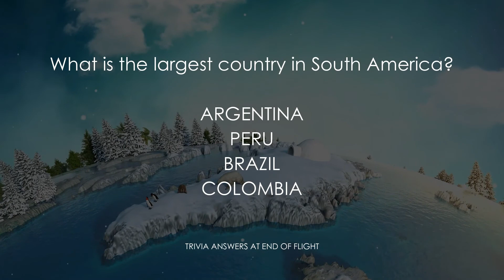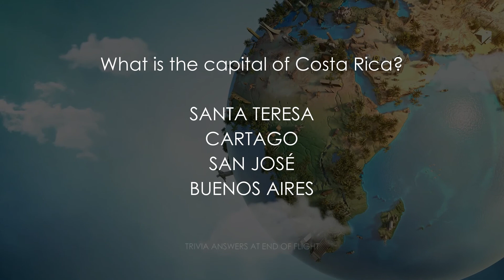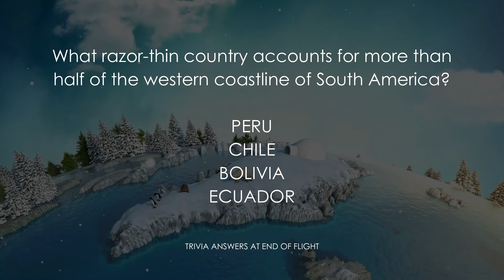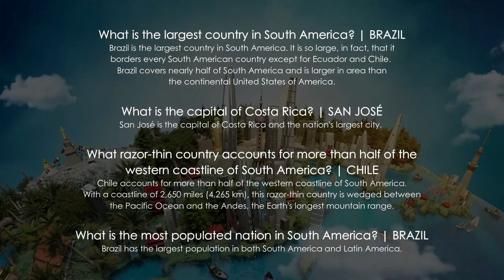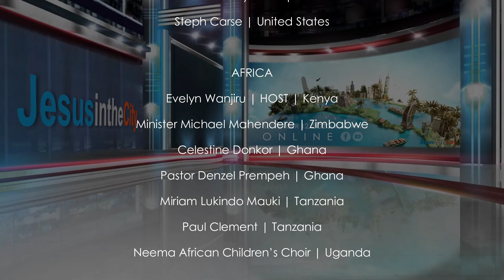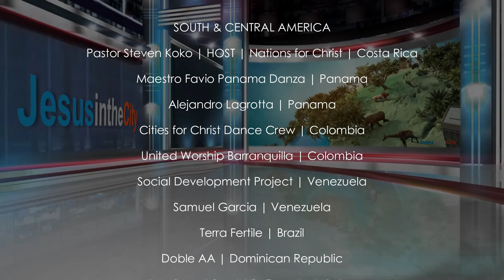SOUTH & CENTRAL AMERICA FLIGHT | 2020 Jesus in the City VIRTUAL WORLD PARADE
SOUTH & CENTRAL AMERICA FLIGHT | 2020 Jesus in the City VIRTUAL WORLD PARADE Rebroadcast
Enjoy the sounds and tapestry of believers around the world as we journey along the virtual parade route! SouthCentralAmerica Jesusinthecity VirtualWorldParade2020 Rebroadcast